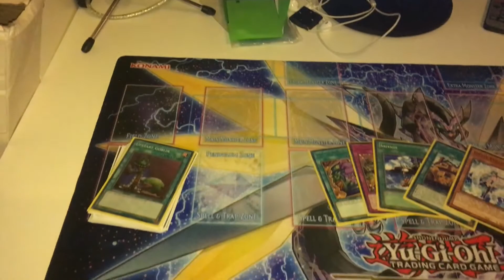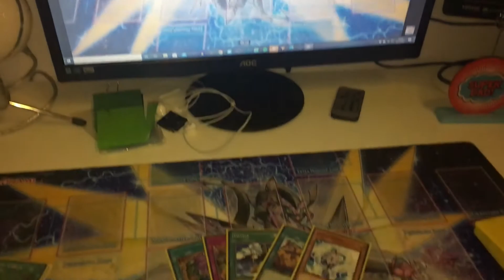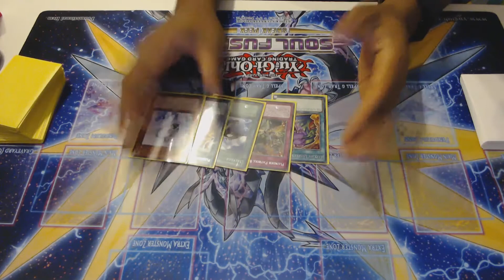Remote Duels Set Up!! Advice, Tips and Tricks Welcomed!!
Remote Duels, something we will have to get used to in the current climate! So I am in the process of getting my set up to do so!!